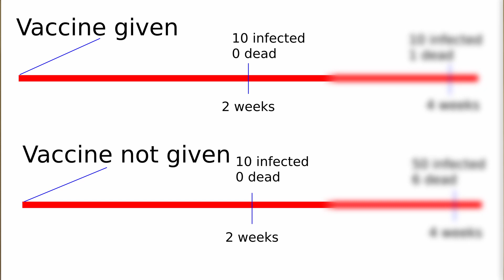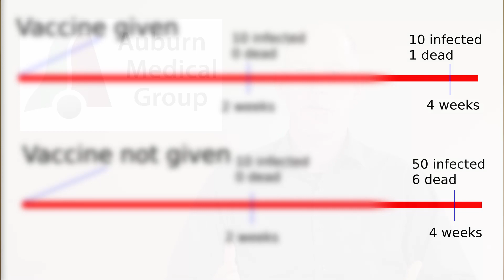Will Coronavirus Vaccine Work? | Auburn Medical Group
Dr. Mark Vaughan of the Auburn Medical Group speaking to you about the coronavirus vaccine.  Currently there are several vaccines being developed by government, commercial, and charitable organizations concomitantly.  At least two if not more are either in human trials or about to start human trials.  With several efforts by various investigators all over the world we will likely see a working vaccine result.  Some groups are even claiming that they will have data on efficacy of the vaccines in humans as early as May.  In addition to several vaccines being developed at once, we also have some studies, for example in the UK, skipping standard safety steps before purposely exposing human subjects to the virus.  They are taking such unconventional steps because of the unbearably high cost of life with each day of delay in distribution of a working vaccine.

My reason for making this video is to make sure people understand how to look at the effects of the vaccine when they see it.  Without the vaccine, a certain number of people will become symptomatic from the virus.  The goal of the vaccine is to make that number much lower.  It is important to recognize that vaccines do not work immediately following administration.  Generally it takes a few weeks following injection for the vaccine to be effective.  This means that for the firsts few weeks following vaccination there is no effect.  The same number of people are expected to become symptomatic from the virus with the vaccine as those without the vaccine during those first several weeks.  In fact, even after that initial period of weeks, some people given the vaccine will still become symptomatic, although most with less severe symptoms.

My point is this, if you personally observe someone who is vaccinated later suffering infection with COVID-19 it does not mean that the vaccine does not work or that it causes COVID-19.  Science is based on isolating a question by taking out variables.  This is best done by studying a cohort of many subjects and comparing them to another large group with only one difference between them.  In this case the difference is whether or not they received the vaccine.

Lindsay Graff
LeeAnn Vaughan
John P. Baugh
BooBoo Kitty
Don
Pamela Schramke
Jennifer Dickson
Teresia Rowatt
Leslie Tiller

to learn about primary medical care in Auburn, California.

Mailing address:
Auburn Medical Group YouTube Channel
3280 Professional Drive